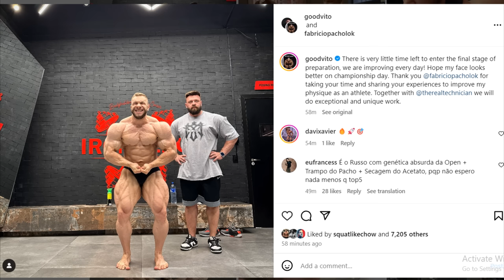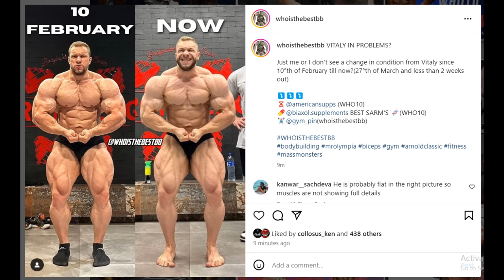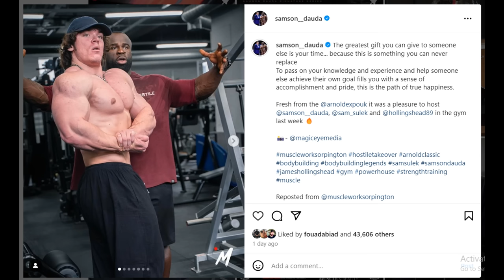Samson Dauda is Sam Sulek's New Coach? + Hunter Labrada DOUBLED in Size! + Is GoodVito Running Late?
TIMESTAMPS
00:00 - Intro
00:10 - Is GoodVito Running Late?
04:39 -  Hunter Labrada DOUBLED in Size
10:28 - Samson Dauda is Sem Sulek's New Coach?